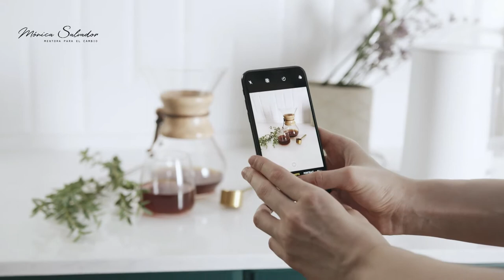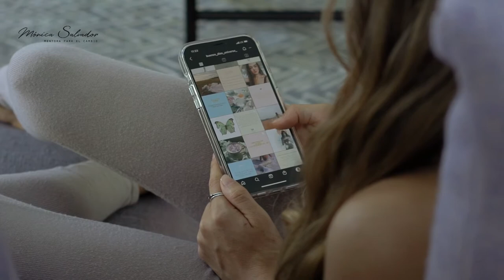Elige las REDES SOCIALES adecuadas para tu NEGOCIO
Pensamos que estar en todos sitios puede ser bueno ya que tendremos más posibilidades de ser vistos pero no es así.
Te recomiendo descargar el informe anual de RRSS de IAB Spain para ayudarte a definir dónde está tu cliente.  Y por último puedes descargar aquí un pequeño checklist que tengo para tí.